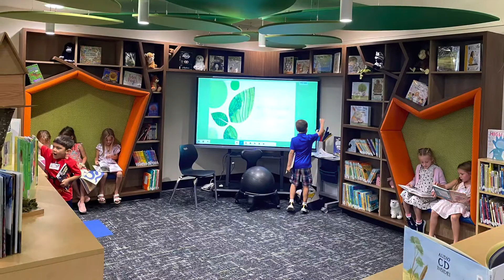Hound Dog Huddle 9/23/2022